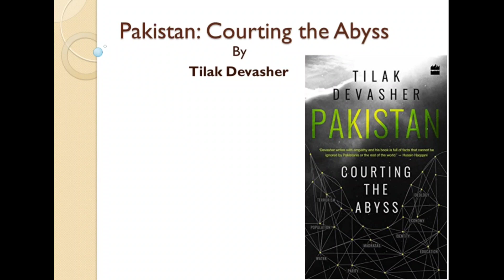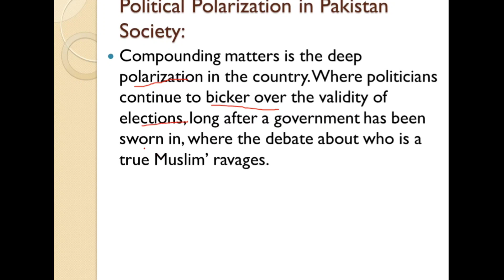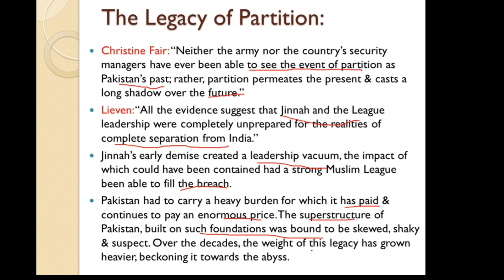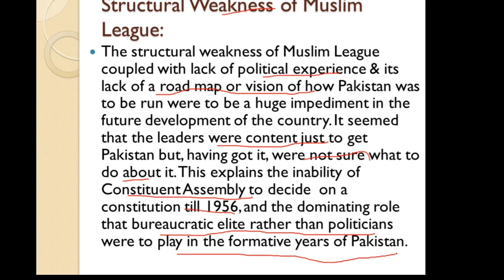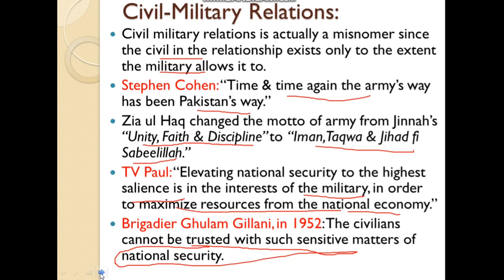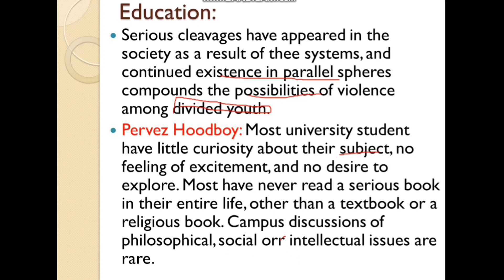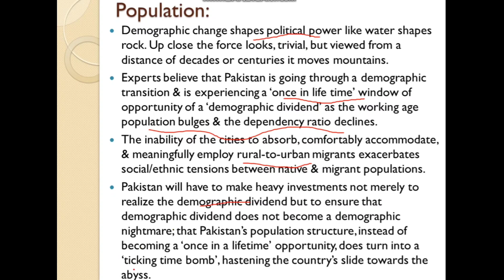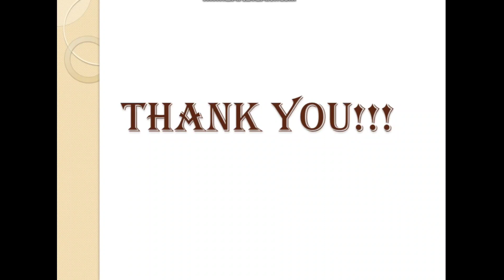References Extracted from "Pakistan Courting the Abyss" by "Tilak Devasher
In this video, useful references extracted from the must read book for all aspirants, "Pakistan courting the abyss" by Tilak Devasher, are presented.

But

Have you not read this book?
Just watch this video and use these references in your Essay,Current Affairs, Pakistan Affairs & wherever they fit, to make your argument strong & well built.
Add these points in your Factbook.